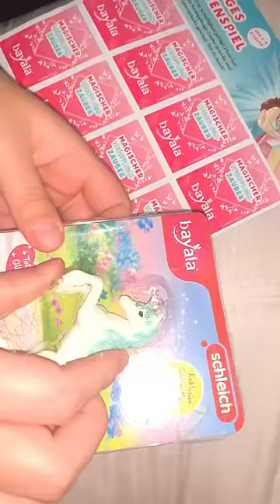Unpacking Schleich Horse 🦄😍satisfying